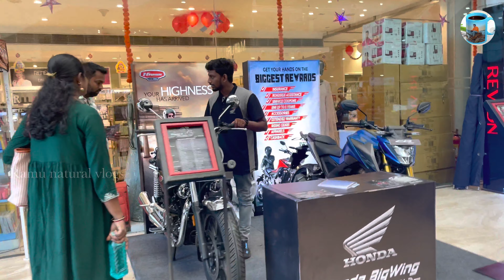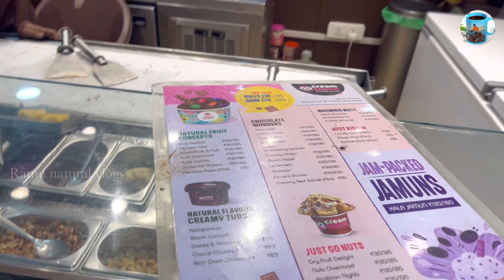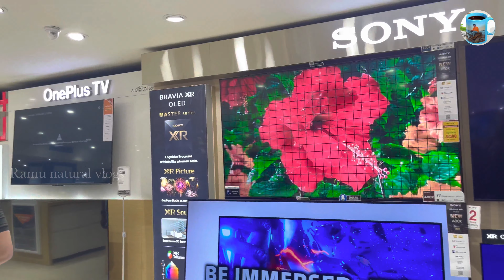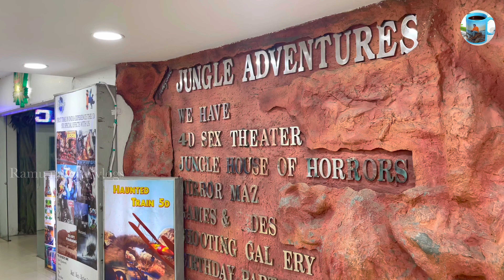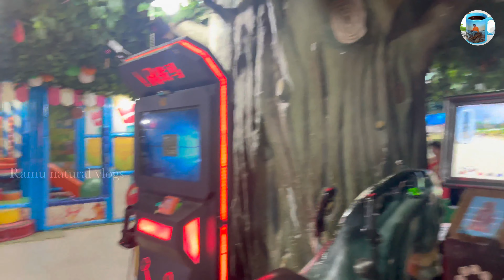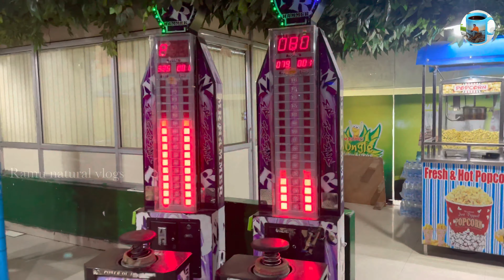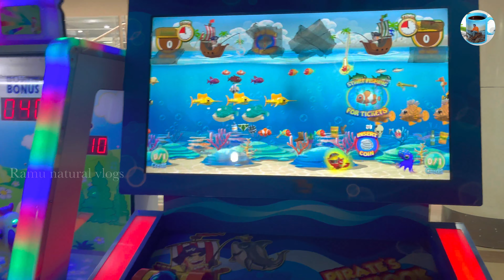🛍️ CMR central Vizag vlog Maddilapalem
Hi friends ramunaturalvlogs its a new channel Andharu bhagundali andhulo nenu vundali
Every 1 week 2 vidoes e channel lo vastayi fnds vlogs entertainment vidoes but meru support cheyyali appude mana channel click avuthundhi fnds mana channel lo upload chesin videos links ramunaturalvlogs ramu natural vlogs

శ్రీ పుడమ్మ తల్లి దేవాలయం Nellimarla,🛕 Sri pudamma thalli temple @ramunaturalvlogs#temples